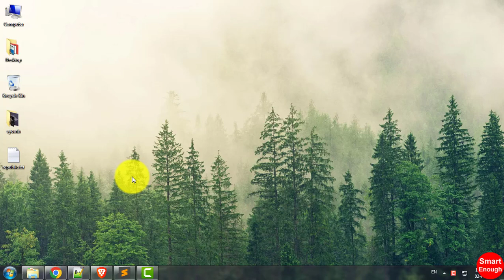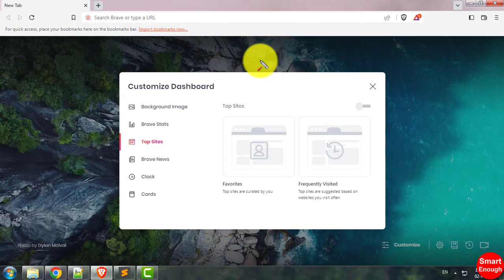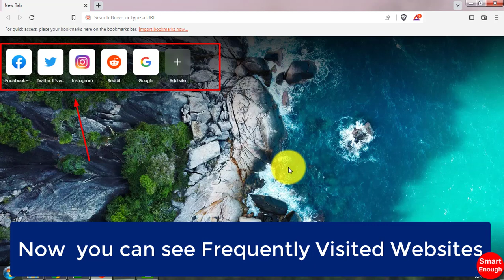How to Enable Frequently Visited Websites on Brave Browser?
How to turn on frequently visited websites on Brave Browser? How to enable top sites icon on home page of  Brave Browser? How to enable frequently visited websites on Brave Browser?

Brave browser have a features which is known as Frequently Visited websites which you can also call top sites which are suggested based on websites you visit often. Let's know how to enable this option.